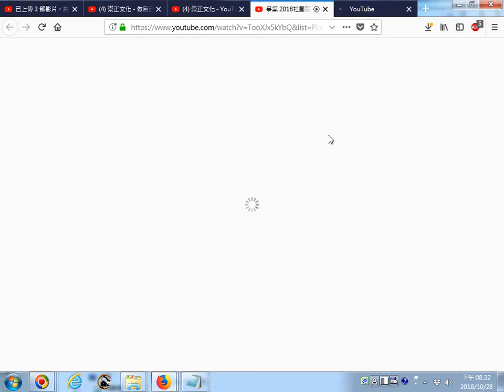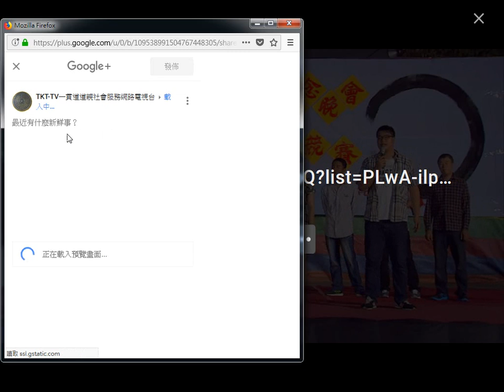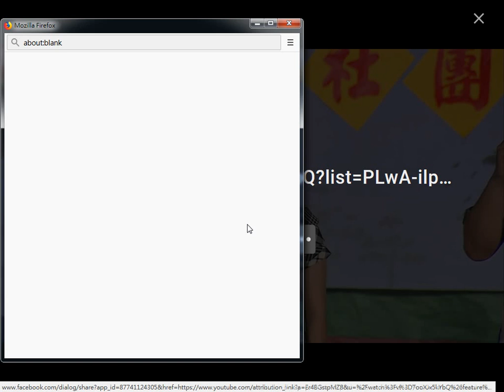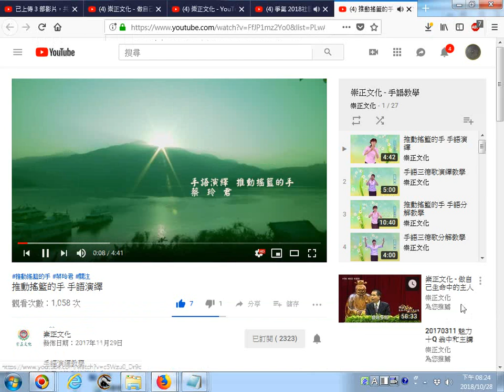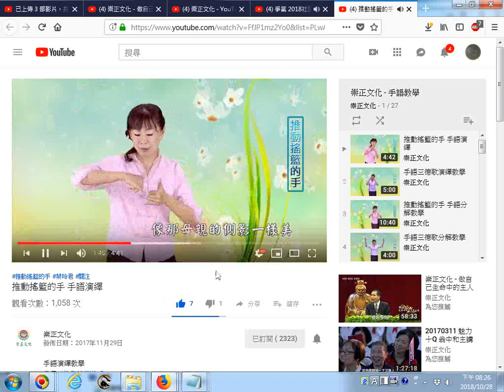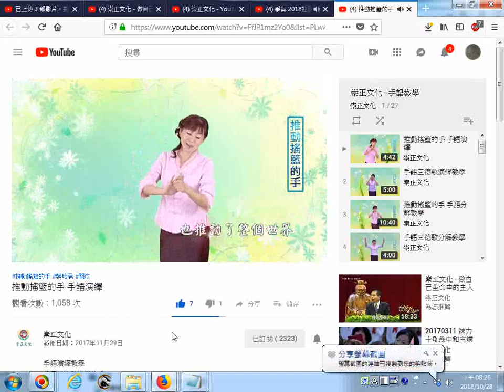20181028瀏覽崇正文化網路電視台含社團才藝競賽、手語教學影片